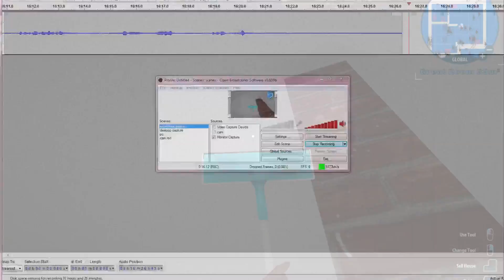House Flipper #1 planning Room Layout (so much lag